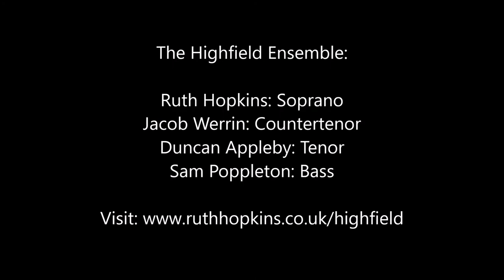Highfield Ensemble: Rehearsal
Rehearsal for our recording of George Holloway's "I believe in you, my soul".